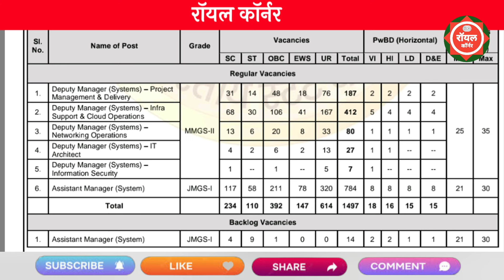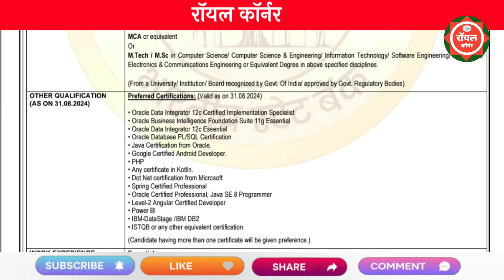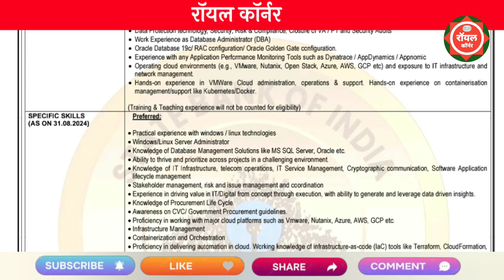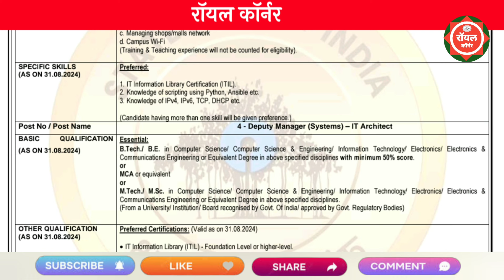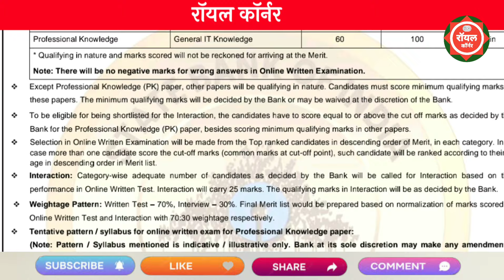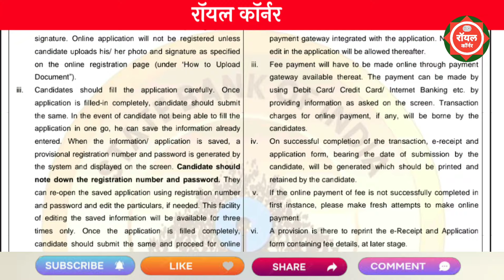स्टेट बँक ऑफ इंडिया भरती 2024 | State Bank Of India Recruitment 2024 | SBI Recruitment 2024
sbi probationary officer bharti 2024
sbi probationary officer recruitment 2024
sbi probationary officer vacancys 2024
sbi probationary officer jobs 2024

state bank recruitment 2024
state bank clerk recruitment 2024
sbi bank job recruitment 2024
state bank job vacancy 2024
bank recruitment 2024 for freshers

sbi po notification 2024 out
sbi po syllabus
sbi po
sbi po vacancy
sbi po preparation strategy
sbi po full details

pavitra portal
arogya vibhag bharti 2024
majhi naukri
nmk
pavitra portal latest update
recruitment

SsC imd
talati bharti

pavitra portal
SSC imd
zp bharti update
majhi naukri
pavitra portal

majhi naukri
bharti 2024
maharashtra new vacancy 2024
zp bharti form fill up 2024